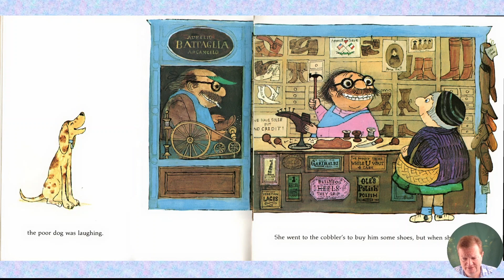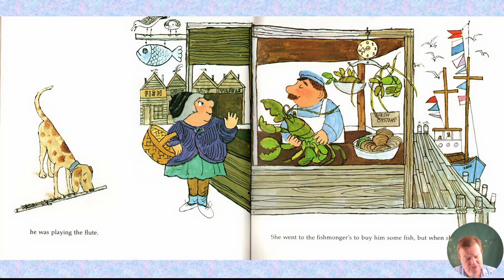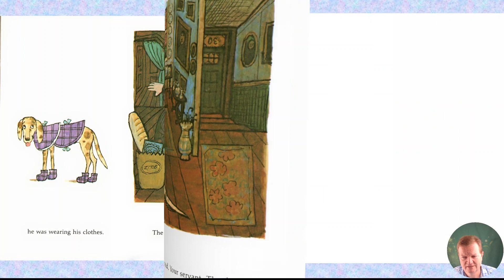Old Mother Hubbard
The classic nursery rhyme.